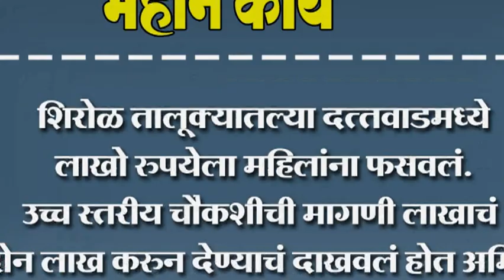शिरोळ तालूक्यातल्या दत्तवाडमध्ये लाखो रुपयेला महिलांना फसवलं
शिरोळ तालूक्यातल्या दत्तवाडमध्ये लाखो रुपयेला महिलांना फसवलं. उच्च स्तरीय चौकशीची मागणी लाखाचं दोन लाख करुन देण्याचं दाखवलं होत अमिष